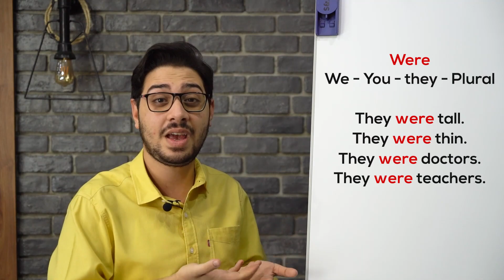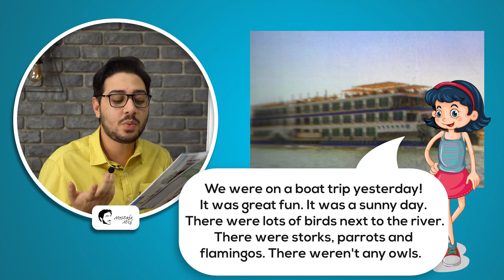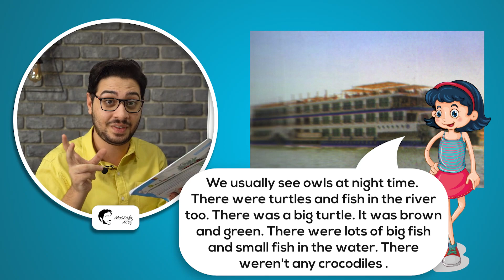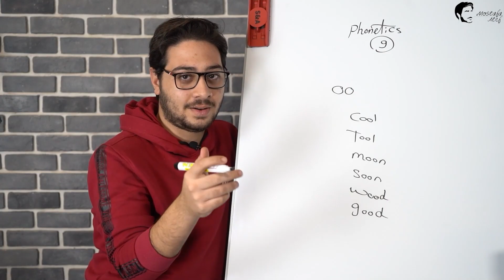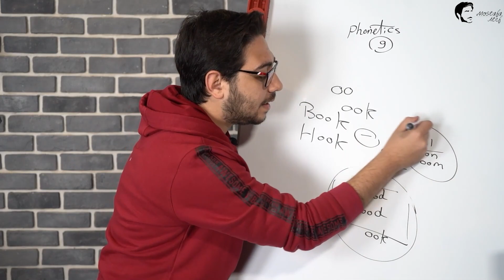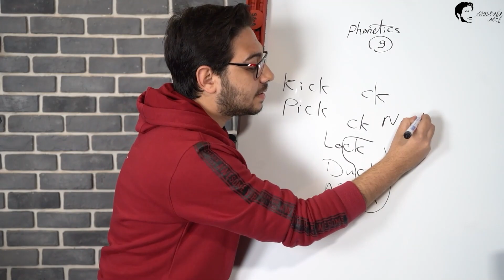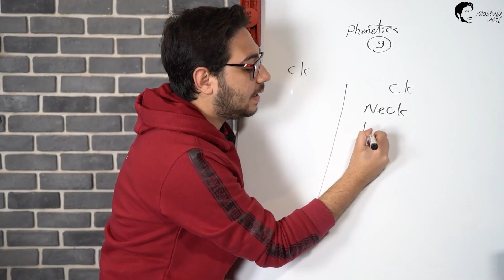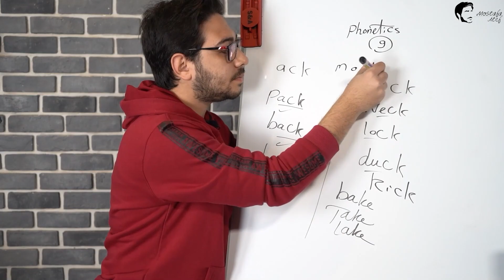كونكت بلس | برايمري 2 الوحدة 5 الدرس 1 | Connect plus | primary 2 Unit 5 Lesson 1